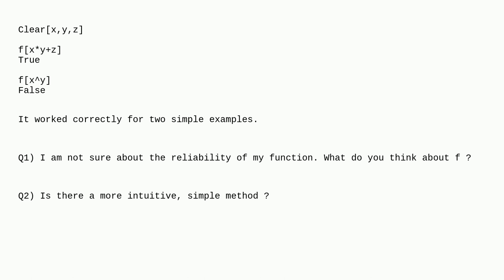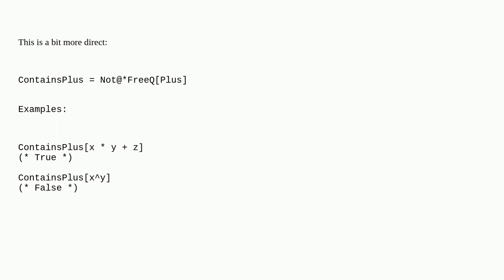Mathematica: Test whether an expression contains a particular pattern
Test whether an expression contains a particular pattern

A special thanks goes out to the awesome community

  functions built-in-symbols function-construction expression-manipulation pattern-matching